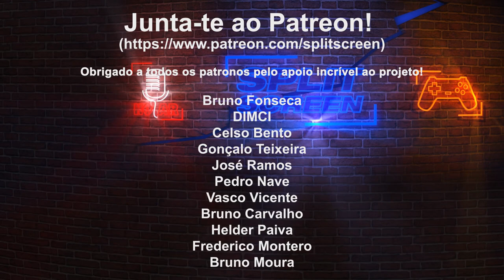ASUS ROG PHONE 6 PRO - SMARTPHONE DE GAMING MAIS PODEROSO QUE O MEU PC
Conhece o novo Asus ROG Phone 6 Pro, um dos smartphones mais poderosos do mercado.

🔽🔽🔽 SETUP  🔽🔽🔽
Setup:

PSN - RPARREIRA
STEAM - RPARREIRA
UPLAY - SplitScreenPT
ORIGIN - Split-ScreenPT